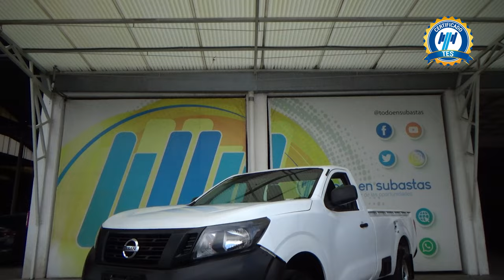Nissan / NP300 / 2020 - 28760